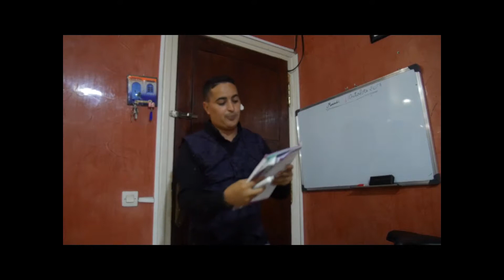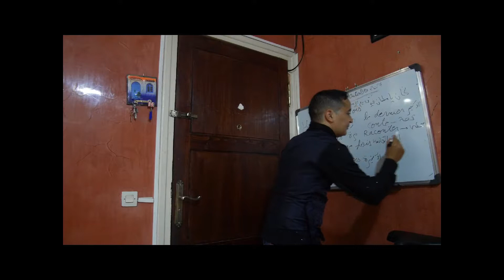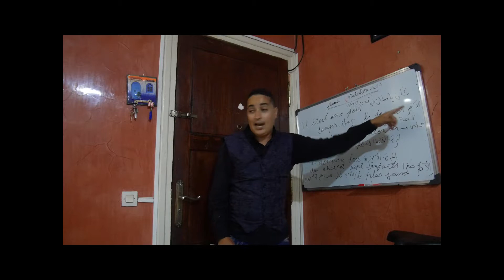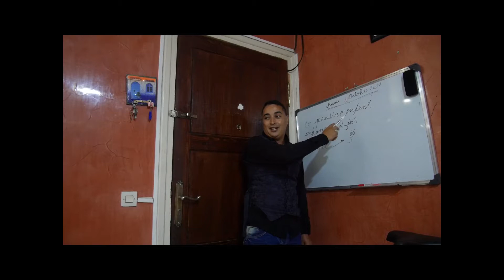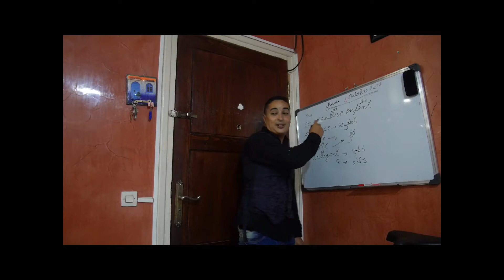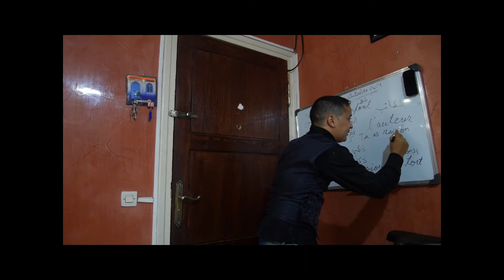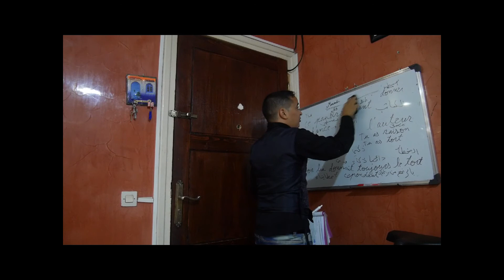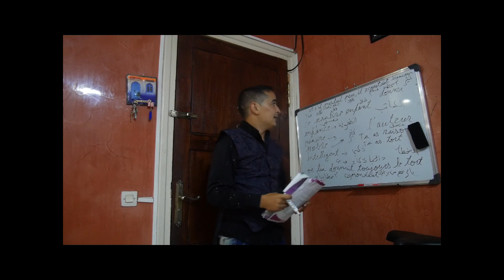Commencer à apprendre le Français( était une fois تعلم الفرنسي بالعصى لكي لا تنسى(كان يامكان